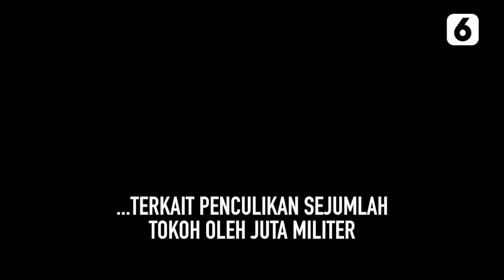Wapres Myanmar Serukan Warga Melawan Junta Militer - Liputan6.com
Wakil Presiden Myanmar yang ditunjuk Parlemen akhirnya buka suara soal kudeta militer. Ia menyerukan seluruh warga bergabung melawan kudeta yang dilakukan junta militer.